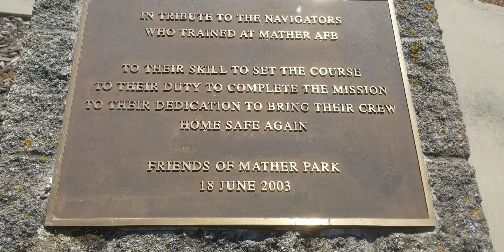Airforce Memorial in Rancho Cordova